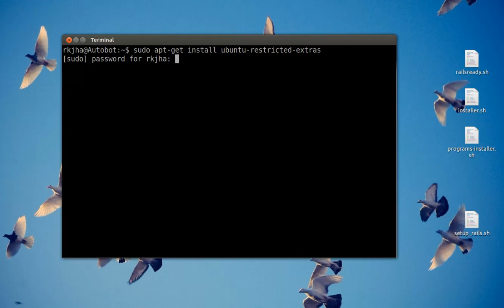Install Adobe Flash Player on Ubuntu 12.04 LTS/14.04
NOTE : The command -

sudo apt-get install ubuntu-restricted-extras

will install adobe Flash Player and other proprietary media codecs, plugins that is commonly required for every tasks such as playing music, videos on websites etc. The tutorial explains installing the restricted package, using terminal (Ctrl+Alt+t), although you could also install from Software Center.